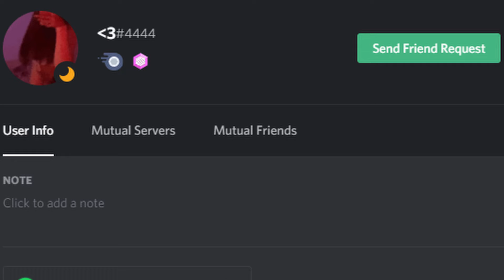but if you close your eyes discord